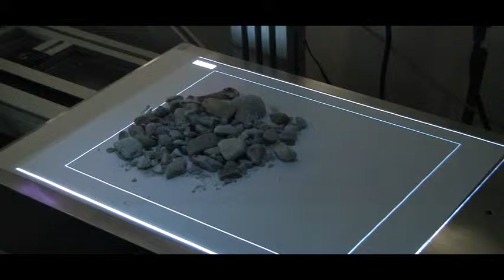Video presented at the 21. Norwegian Symposium on Chemometrics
New video demonstrating how the PryJector is used to select bones from a heap of stones and sand. This video was presented at the The 21. Norwegian Symposium on Chemometrics at Sundvolden 2010 during the talk: "Localisation and visualisation of bone fragments using hyperspectral technology"